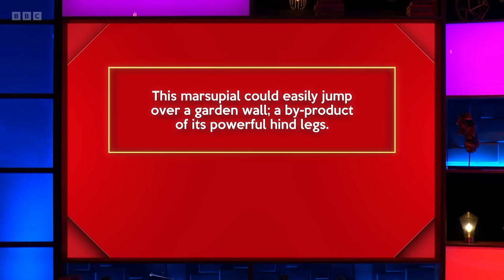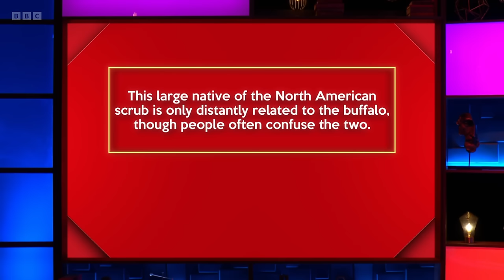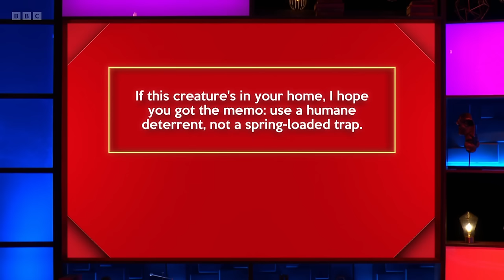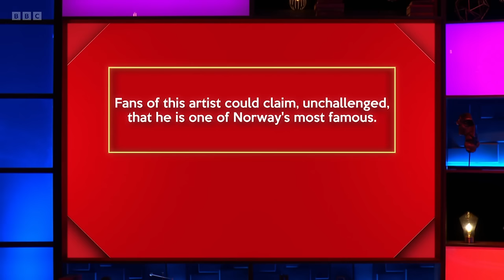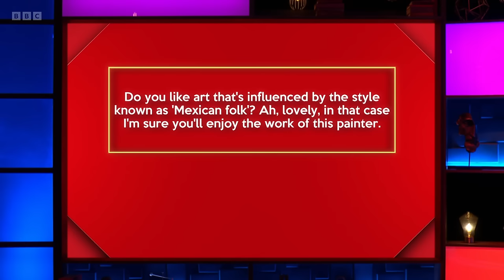Richard Osman's House of Games - S07E42 (21 Nov 2023)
Jennie Bond, James Bye, Kadeena Cox, Aurie Styla

Every day this week, celebrity contestants Jennie Bond, James Bye, Kadeena Cox and Aurie Styla take on a series of quiz rounds selected by the host, quiz legend Richard Osman.

Series 7 Episode 42 (m001sqjh) (hd)